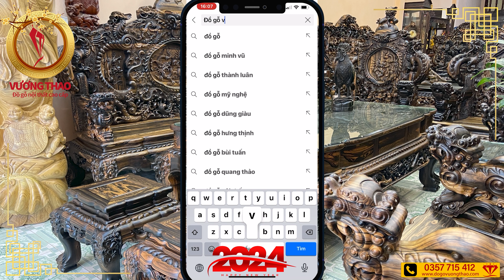Bộ bàn ghế Nghê Bảo Đỉnh gỗ Mun hoa Lào cột 12 mộc đẹp mê li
Bộ bàn ghế Nghê Bảo Đỉnh gỗ Mun hoa Lào cột 12 đẹp mê li Đồ gỗ Vương Thao gửi đến Qúy vị.
Mời Qúy vị chiêm ngưỡng qua những thước phim và Mời Qúy vị đến với cơ sở Đồ gỗ Vương Thao để chọn lựa cho không gian nhà mình.
Những sản phẩm mà Quý vị có thể quan tâm:
► Đ/c: Đồ Gỗ Vương Thao – Số 40, Kho 6, Làng nghề Mộc Vạn Điểm, Thường Tín, Hà Nội